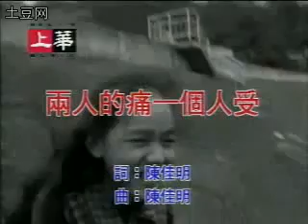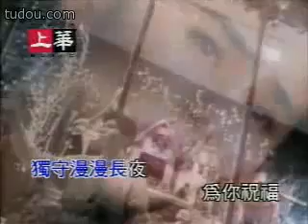裘海正- 两人的痛一个人受